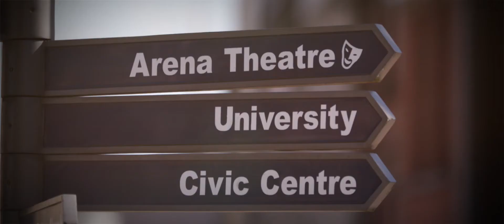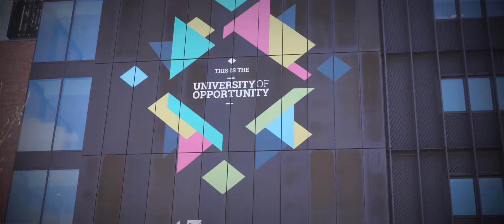Wolverhampton - Out of Darkness, Cometh Light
Stone's Throw Media is a video and animation production company based in Wolverhampton in the West Midlands.

We work with organisations across the UK to produce bespoke videos and animations which explain their key themes, messages, and ideas in a simple, informative, and creative manner.

We do this through the creation of promotional videos, animations, personalised videos, aerial videos, and much more.

Interested in bringing your next campaign to life with a video of your own?